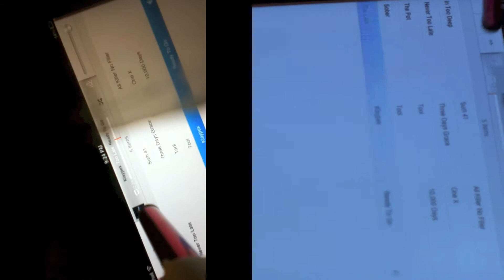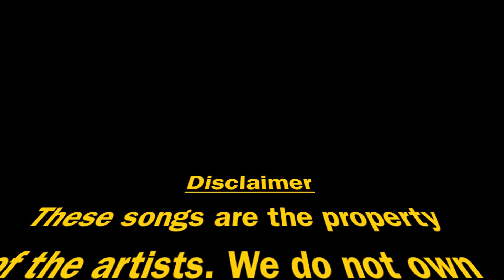ET 472 Final Project Tyler Theo Alton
Engineering and Technology